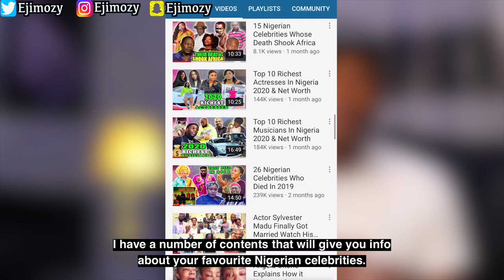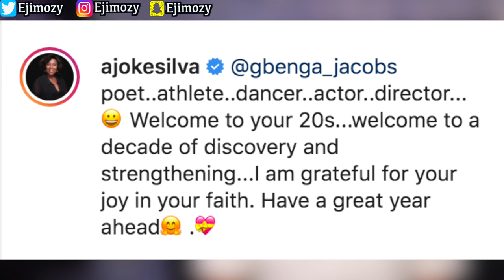3 Children Of Olu Jacobs Their Occupation & Marital Status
This Video Is About 3 Children Of Olu Jacobs and Joke Silva Their Occupation & Marital Status. Jacobs and Joke Silva Children.